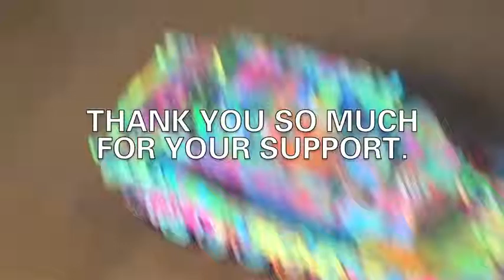THE SPILT INK : DETROIT TECHNO CITY & NY New York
The Spilt Ink

In this video THE SPILT INK introduces two new paintings which were commissioned by a doctor in Tokyo. The paintings are:
"DETROIT TECHNO CITY" & "NEW YORK NEW YORK"

One of the purposes of these paintings is to relieve pain and suffering. Both The Spilt Ink and the doctor believe in art therapy. Art can help people physically and mentally and there is no greater joy then to help someone with your gift.

THE SPILT INK
aka: Johnny